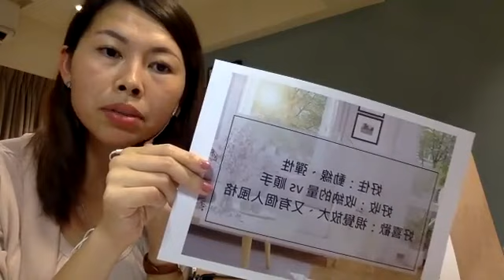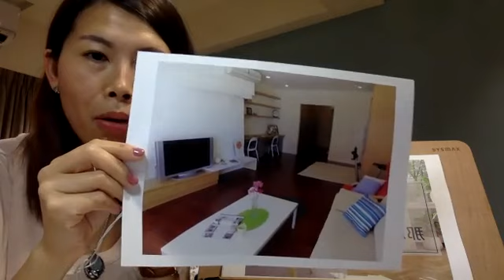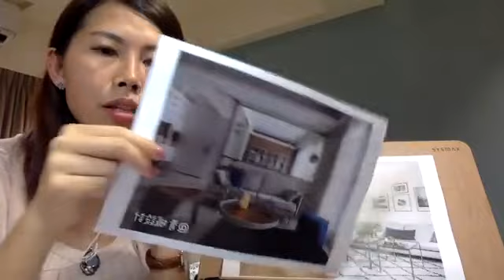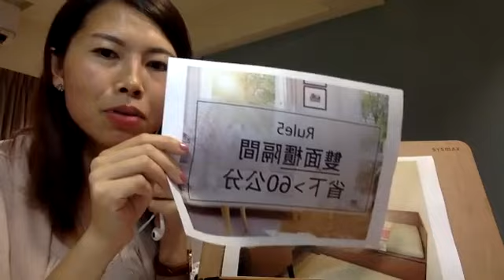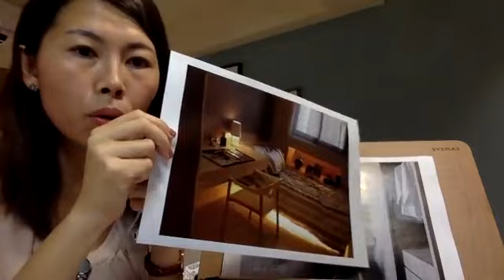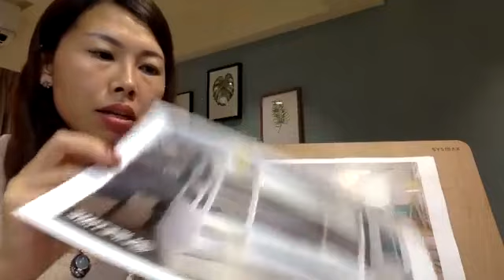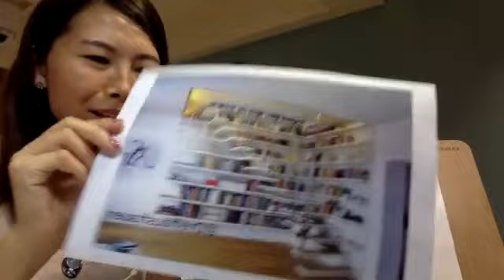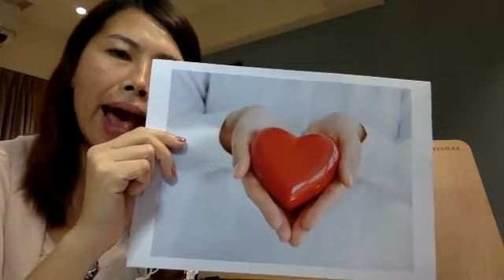親愛的，我把坪數變大了｜邱愛莉 House123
00:00開場
05:58 好住：動線、彈性(Ex:餐桌也可以當工作桌)
好收：收納的量 vs 順手
好喜歡：視覺放大、又有個人風格
08:21 Rule 1開放式格局:小坪數規劃的重點：空間放大N倍*
13:47 Rule 2真的要隔間，那就來個伸縮設計吧
17:40 Rule 3穿透感、輕盈很重要
22:16 Rule 4櫃子不做滿
好收好看好順手，不要頂天立地
不要全封閉 要搭配，也可搭配一些層板架，顏色淺一點比較輕盈

24:13 Rule 5雙面櫃隔間，省下莫約60公分
26:50 Rule 6量身打造傢俱；迷你、低矮、一物多用
35:52 Rule 7跟天地牆偷空間？好收好拿更重要
40:14 Rule 8減少無謂的迴旋空間